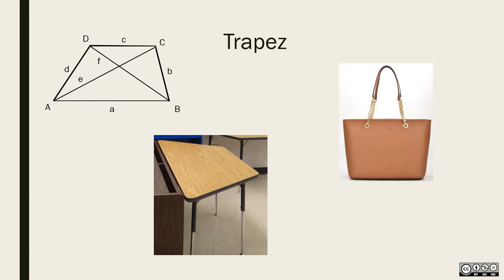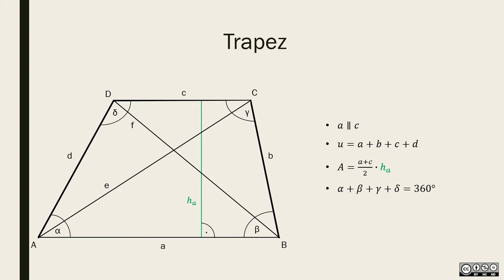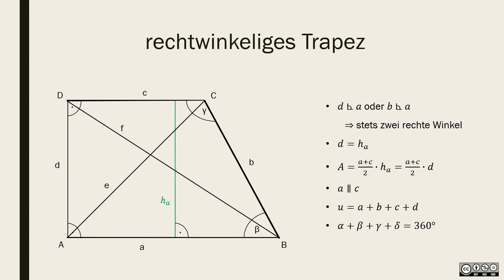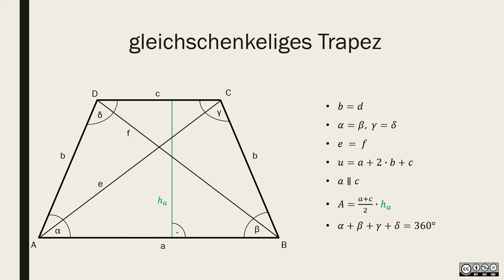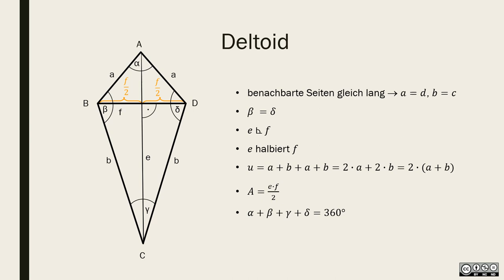Eigenschaften von Vierecken - Trapez und Deltoid BASIC 3